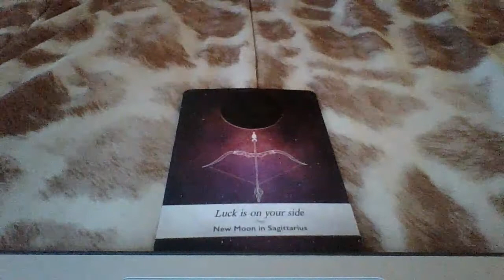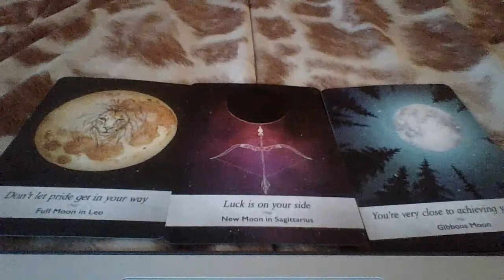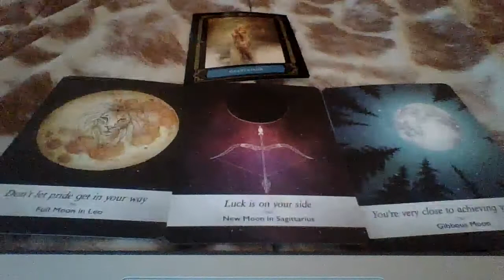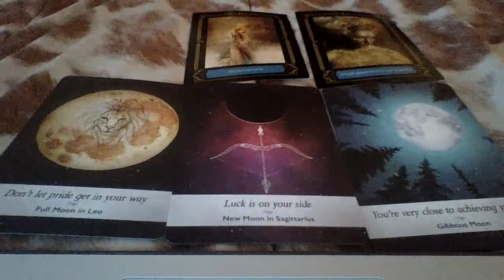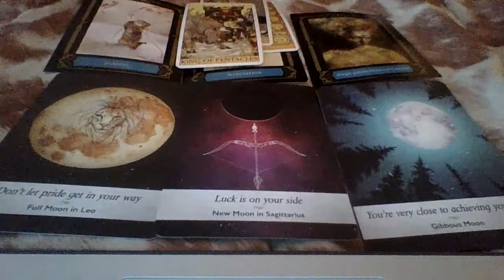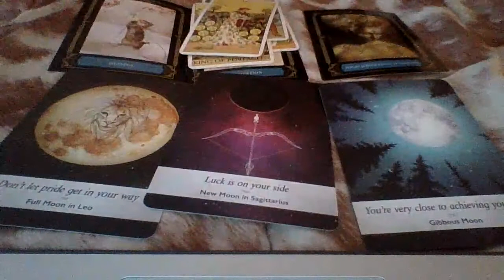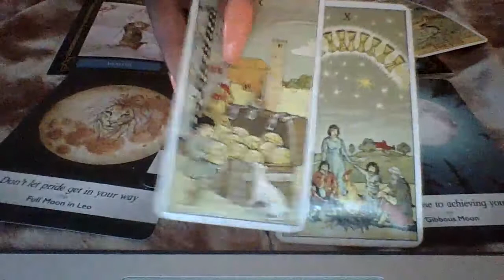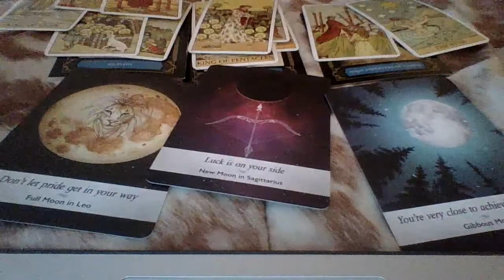Aries Moon August 2020, WOW!!! LUCK IS ON YOUR SIDE